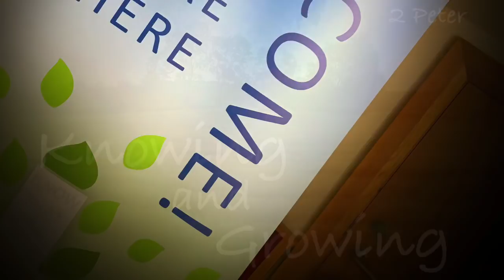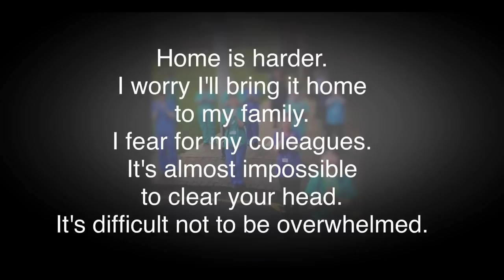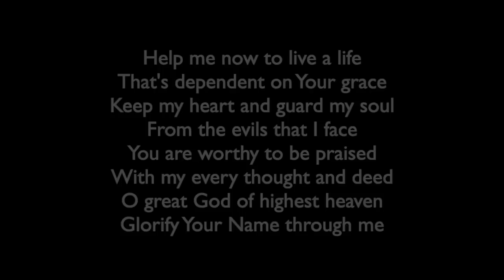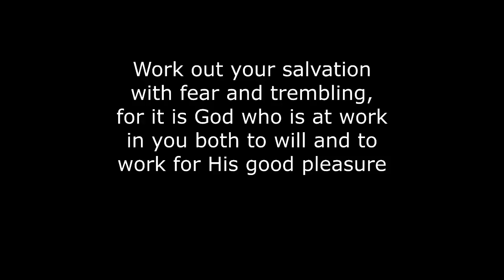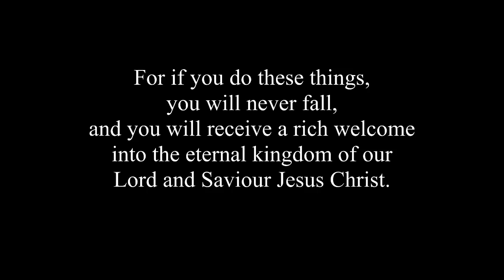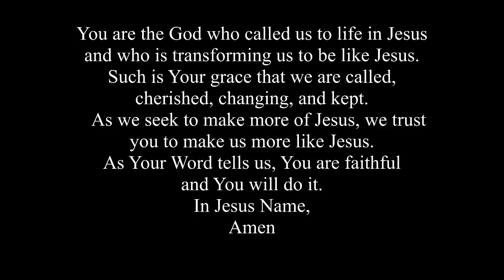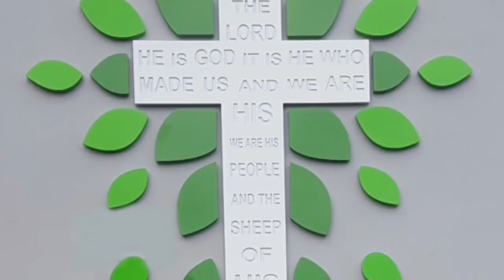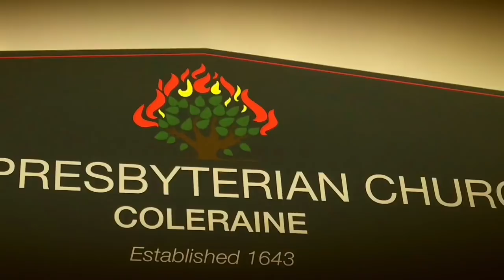Sunday 19 April 2020